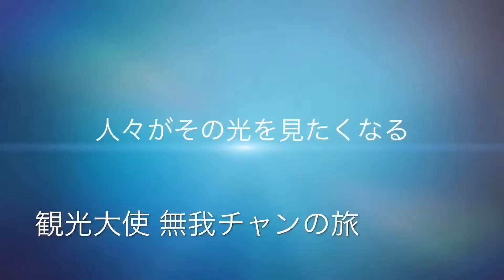観光大使 無我チャン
観光大使 無我チャンの旅
小戸公園福岡市